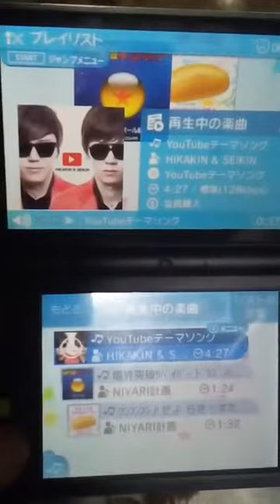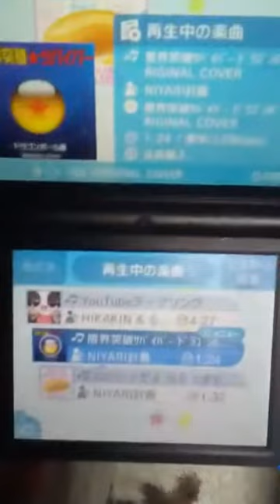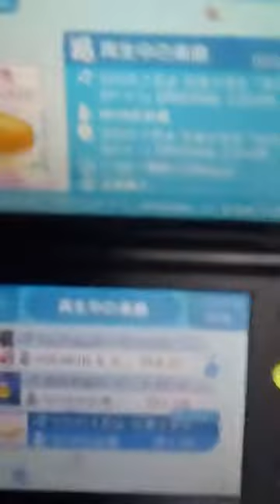過去の自分の動画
俺こんなに声幼かった？w